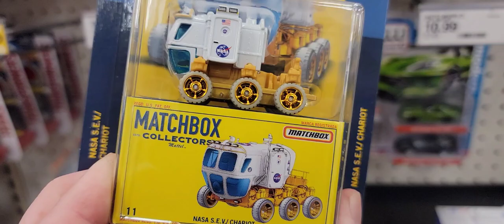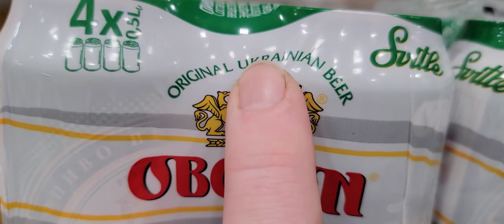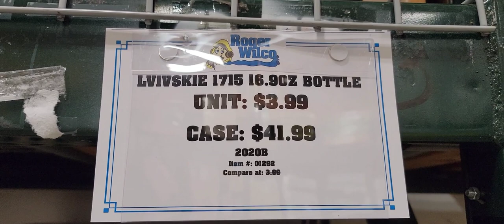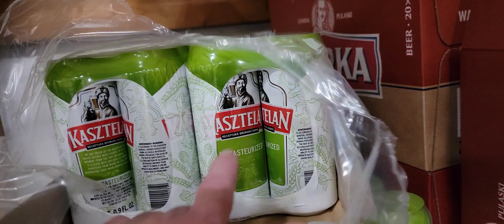Hot wheels Peg hunting | Target transport truck | Bonus video at end